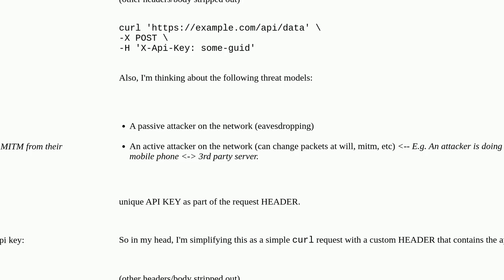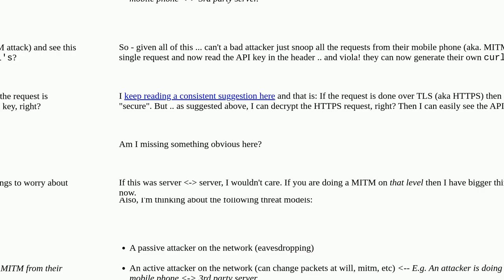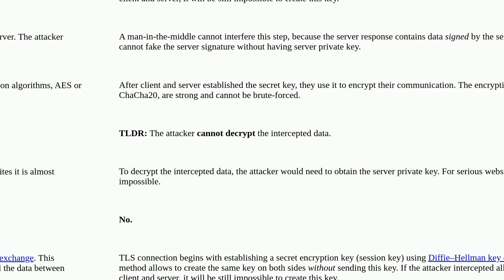Is it safe to send an API key in an HTTPS request?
Is it safe to send an API key in an HTTPS request? [duplicate]

A special thanks goes out to the community

  key api rest tls authentication